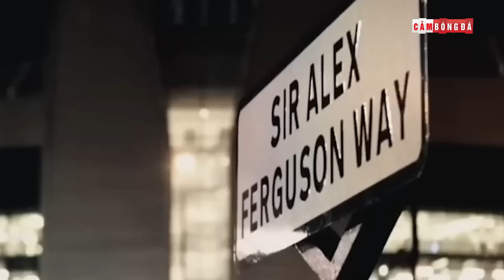BẢN TIN NGÀY 28/2 | ARGENTINA "QUÉT SẠCH" THE BEST; LEWY LỠ SKĐ, MU KHÔNG TRAO HUY CHƯƠNG CHO CR7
👉Ủng hộ Cảm 1 ly cafe nhé:
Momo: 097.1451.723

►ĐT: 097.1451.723